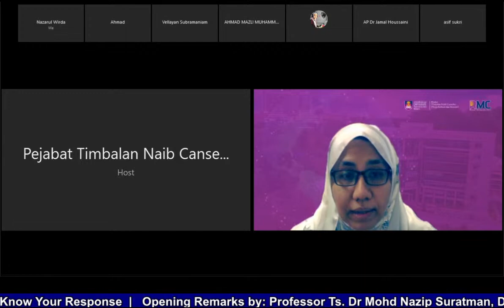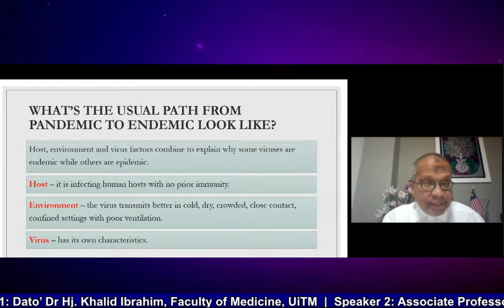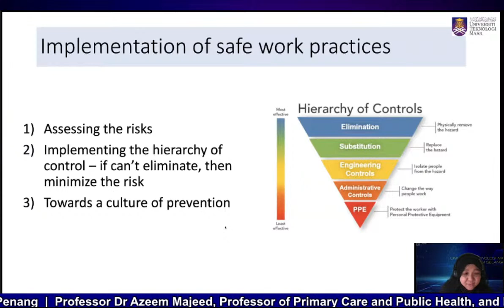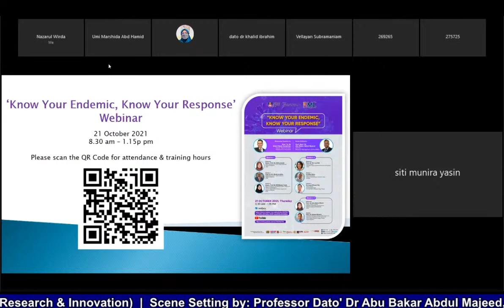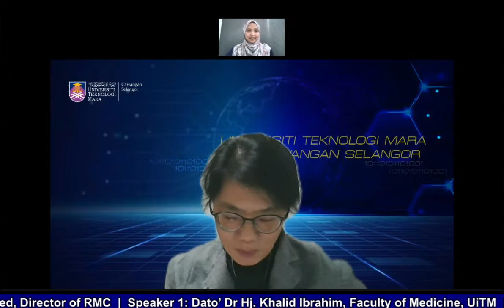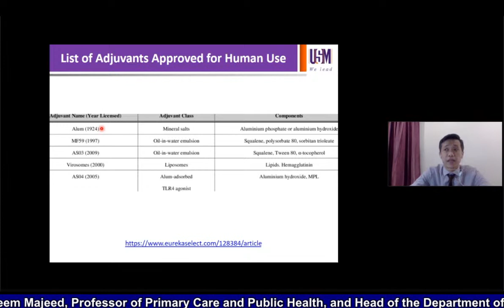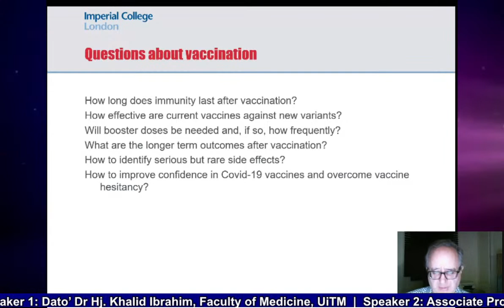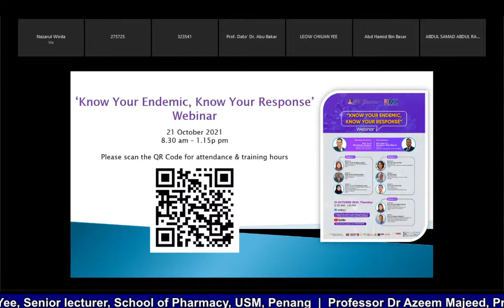Know Your Endemic, Know Your Response' Webinar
Know your endemic, know your response: Understanding and responding to the COVID-19 transition to endemicity

Malaysia is expected to move from Covid-19 pandemic into the endemic phase by the end of October 2021. This essentially means unlike SARS Cov-1, SARS Cov-2 or Covid-19 virus will not disappear. Rather man and Covid-19 virus shall continue to co-exist; quoting Shakespeare, “misery acquaints a man with strange bedfellows”.

This half day webinar is aimed at sharing with the practitioners and the public, ways to keep a tight rein on Covid-19 with the phase transition from a pandemic to an endemic. Local and foreign speakers of different backgrounds such as public health, pharmacy and biomedical sciences will cover topics on how to live with the virus and realise self-responsibility to reduce the infection, workplace challenges during the covid-19 endemic era, better management of infected persons, and way forward in the quest of finding more efficacious and broad-spectrum vaccines.

Therefore, the Office of Deputy Vice Chancellor (Research and Innovation) UiTM cordially invites all staff and students to join our webinar as follows:

Date : 21 October 2021 (Thursday)
Time : 8.30 am - 1.15 pm
Platform : Cisco WEBEX
Meeting number : 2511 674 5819
Event password : xmBvxfbX385

Opening Remarks by:
Professor Ts. Dr Mohd Nazip Suratman, Deputy Vice Chancellor (Research & Innovation)

Scene setting by:
Professor Dato' Dr Abu Bakar Abdul Majeed, Director of RMC